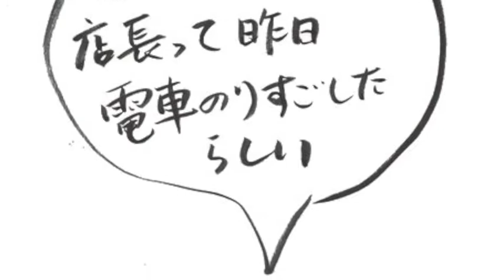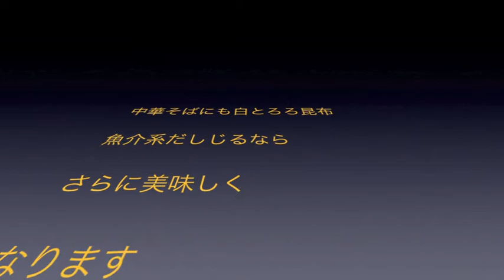鉄火巻き黒とろろ昆布昆布締め風しあがり 12.2